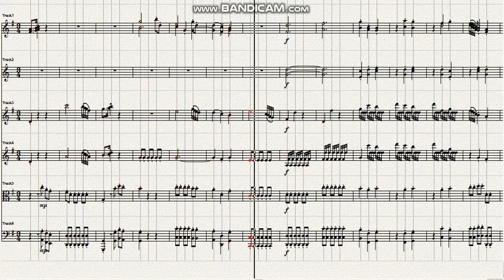Haydn Symphony No 3 in G major 1st mov Allegro Ver 2